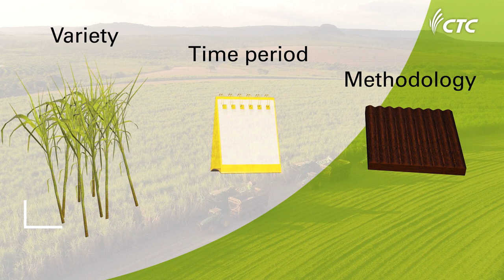Video Institucional para Empresa - Centro de Tecnologia Canavieira | CH Digital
Projeto realizada para a Centro de Tecnologia Canavieira.

Nós somos a CH Digital, uma produtora de animação em 2D e 3D nós fazemos vídeos para você fazer negócios.